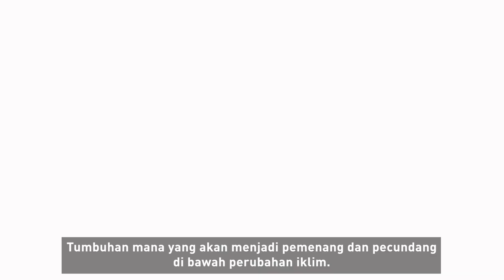Ekosistem Tundra - Apa yang Sedang Terjadi?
Tundra Arktik adalah ekosistem kecil yang memainkan peran penting dalam mengatur iklim bumi dengan menyimpan karbon dalam jumlah besar di lapisan esnya. Kerentanannya terhadap perubahan iklim menjadikan pelestariannya sebagai aspek penting dalam perjuangan kita melawan pemanasan global.

Menggunakan scanner Epson, ahli ekologi perubahan global, Profesor Isla Myers-Smith, mengeksplorasi bagaimana ekosistem ini merespons saat planet menghangat.